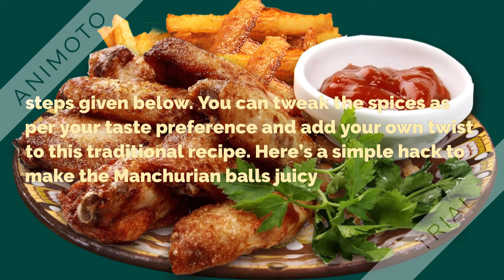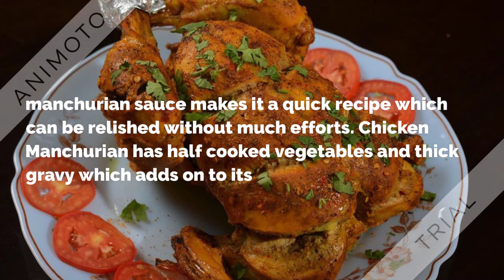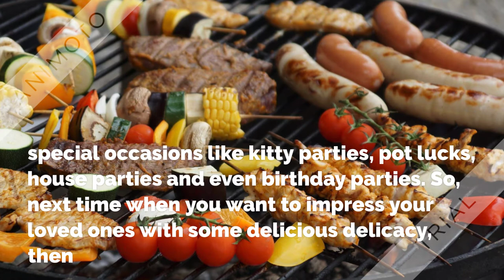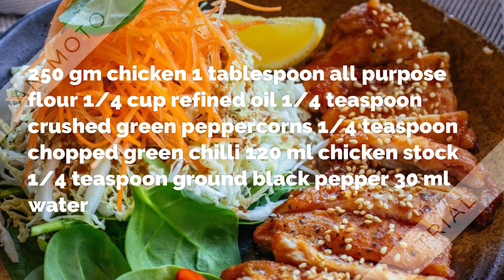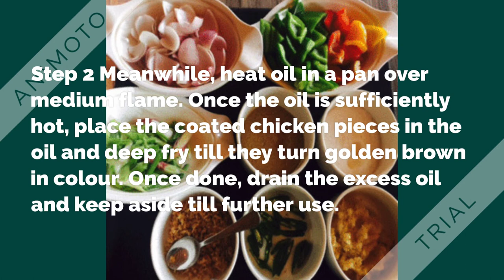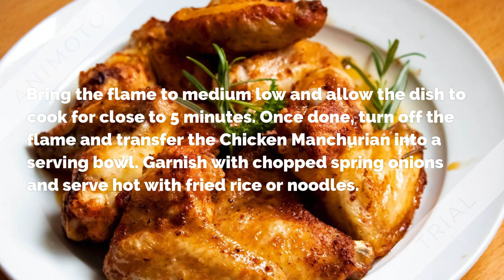How to Make Chicken Manchurian Recipe Latest 2020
Step 1
Chicken Manchurian recipe is a simple yet delectable Chinese recipe, which can be prepared in the restaurant style at the comfort of your home. You just need a few ingredients in place and you are done! Here’s how you prepare this simple recipe. Take a bowl and add corn flour, flour, salt and pepper along with the beaten egg in it. Mix all these ingredients properly and prepare a batter. Next, dip the chicken pieces in the batter one by one. Make sure it is properly coated.
Step 2
Meanwhile, heat oil in a pan over medium flame. Once the oil is sufficiently hot, place the coated chicken pieces in the oil and deep fry till they turn golden brown in colour. Once done, drain the excess oil and keep aside till further use.
Step 3
Now, to prepare the manchurian sauce, heat oil in another pan over medium flame. Once the oil is hot enough, add the garlic and ginger in it. Fry till it becomes slightly brown in colour. Now add in green chilies and cilantro leaves. Saute these for about a minute or so.
Step 4
Then, bring the flame to low and add in the chicken stock, soya sauce, salt, sugar and pepper. Allow this mixture to simmer and cook for 5 minutes. Once done, add in corn flour along with water in it and bring the mixture to a boil. The last step is to place the fried chicken pieces into the manchurian sauce. Bring the flame to medium low and allow the dish to cook for close to 5 minutes. Once done, turn off the flame and transfer the Chicken Manchurian into a serving bowl. Garnish with chopped spring onions and serve hot with fried rice or noodles.